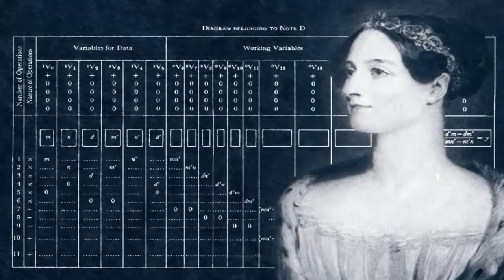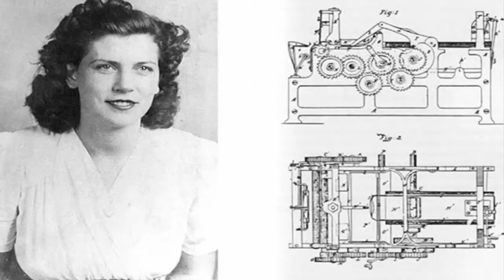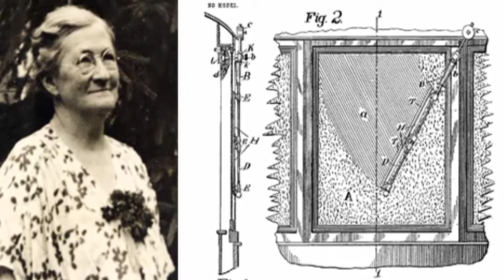10 Women Scientists Who Have Transformed The World With Their Inventions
Women have contributed significantly when it comes to scientific inventions that have changed the world. Marie Curie is the first—and sometimes the only name which strikes our mind when we think about women inventors.

However, one would be surprised to know about the many inventions by women that we use in everyday life. These range from inventions in fields such as manufacturing, computer programming, the automotive industry, and even space and technology.

Here’s a list of some of these pioneering women inventors:-

1. Ada Lovelace (1815 to 1852)
2. Margaret Knight (1838 to 1914)
3. Mary Anderson (1866 to 1953)
4 .Katharine Burr Blodgett (1898 to 1979)
5. Dr. Grace Murray Hopper (1906 to 1992)
6. Hedy Lamarr (1914 to 2000)
7. Marion Donovan (1917 to 1988)
8. Gertrude Belle Elion (1918 to 1999)
9. Stephanie Kwolek (1923 to 2014)
10. Barbara Askins (1939 to present)